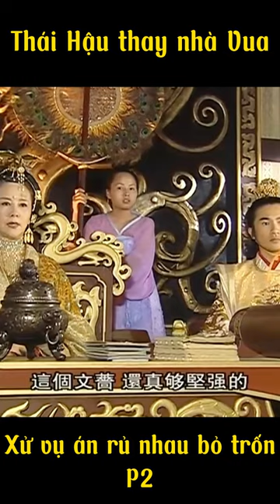Thái Hậu thay nhà Vua xử vụ án rủ nhau bỏ trốn và kết quả - Phần 2